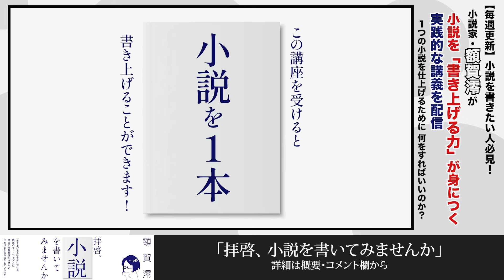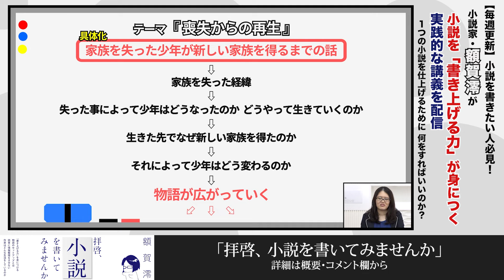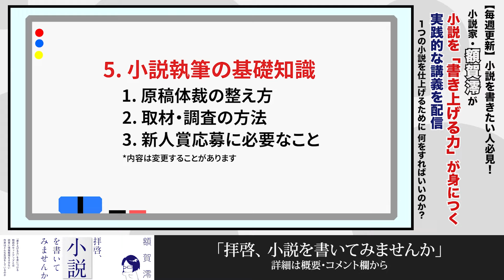【小説の書き方講座】「書きたい」のに「書き始められない」を克服する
ー小説を書けない人が陥りがちな落とし穴ー

「小説を読むのが好き！」「自分もこんな小説を書いてみたい！」

そう思ったとしても、大概の人は、どうやって書き始めていいかわからない、書き始めてもなんだかうまくいかない、ということがほとんど。

自分の理想を大事にしつつ小説を書き上げるには、まず何をしたらいいのか？　初回講義では、小説執筆の初心者が陥りがちな状況をあげながら、書けない自分を脱し、「書き上げる力」を身につけるための入り口を示します。

0:00 intro
0:35 小説を書きたいと思ったときに重要なことは？
0:43 なぜ書きたいのに書き始められないのか？
2:03 「テーマ」から物語を作るのは難しい
3:11 具体的なものから話を作っていくのがコツ
7:23 自分の中の引き出しからタネを取り出す
8:19「まずは書いてしまおう」に思うこと
10:06 多くの人は、物語を終わらせられない
11:05 物語を終わらせることでしか身につかない力が大事

1990年、茨城県生まれ。2015年『屋上のウインドノーツ』（「ウインドノーツ」より改題）で第22回松本清張賞、同年『ヒトリコ』で第16回小学館文庫小説賞を受賞。著書に、『タスキメシ』『さよならクリームソーダ』『拝啓、本が売れません』『風に恋う』『競歩王』『沖晴くんの涙を殺して』『世界の美しさを思い知れ』『弊社は買収されました！』など。日本文藝家協会 会員。大正大学表現学部表現文化学科 客員准教授、日本大学芸術学部文芸学科 非常勤講師。
2023年7月、『転職の魔王様』がカンテレ・フジテレビ系にて連続ドラマ化。

『転職の魔王様』ドラマ化スペシャルインタビューはこちら
〈第1弾〉実写化の舞台裏

【講義】小説の書き方はこちら〈全16講義配信予定〉
第0回 アイデアの出し方
第1回 プロットの作り方
〈はじめに〉

〈配信予定〉
物語の構造、リテラリーライティング技法（描写編）、リテラリーライティング技法（情報コントロール編）、小説執筆の基礎知識…。

額賀澪さんが教える小説を書き上げる力が身につく講義「拝啓、小説を書いてみませんか」詳細はこちら

「拝啓、小説を書いてみませんか」
小説を読むのが好きだけど、自分でも小説を書いてみたくなった。そんな方が1つの作品を仕上げるために、なにをすればいいのか。小説家の額賀澪さんによる、小説を「書き上げる力」が身につく講義を配信します。